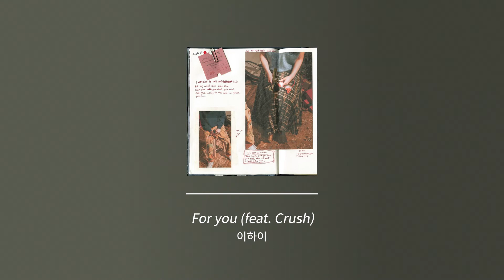[PLAYLIST] 한국에서 언니들 모르면 섭하지~ 음색쵝오..귀호강 🙈🙉🙊🎶🔥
🔔 [32:20] 광고 제거 🚫

들어도 들어도 또 듣고싶은..울언니들의 노래 플레이리스트🎵🎤